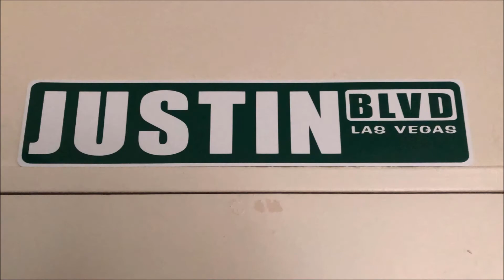Justin's Music Mondays Song 36: Love Me Tender Acoustic Duet with Sienna Sky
Hello everyone!

I'm Justin and I'm back for another episode of Justin Melo performs and this is a really beautiful duet and one of my favourite versions of an Elvis Presley song that I did with the talented Sienna Sky and it's called Love Me Tender in Acoustic.  Hope you enjoy our Melo-tastic duet performance and in advance, Happy Canada Day to all of my fellow Canadians and Happy 4th of July to all of my fellow Americans.

Here's where you can find me on for those that enjoy singing:
Smule/StarMaker:  JustinMelo607

And if you have any song requests or you want me to set up the invites for those specific songs, let me know in the comments section below, or send a DM to me either via Smule and/or Twitch Messenger and I will have the songs ready.